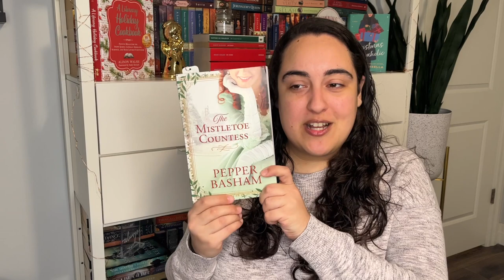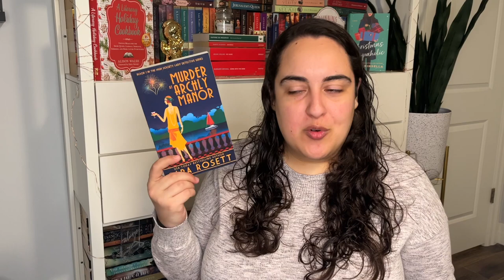What I've Been Reading! 🎄🕵🏻‍♀️ Cloak and Dagger Christmas & Holiday Reads! {Bookmas Day 8}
With all the stress of school I managed to read a great number of books so far this month! What have you been reading?

MERRY CHRISTMAS! 🎄

Short Stories Mentioned:
- The Blue Carbuncle by Arthur Conan Doyle
- Parlour Tricks by Ralph Plummer
- The Flying Stars by G.K. Chesterton
- Waxworks by Ethel Lina White
- The Necklace of Pearls by Dorothy L. Sayers
- Cambric Tea by Marjorie Bowen